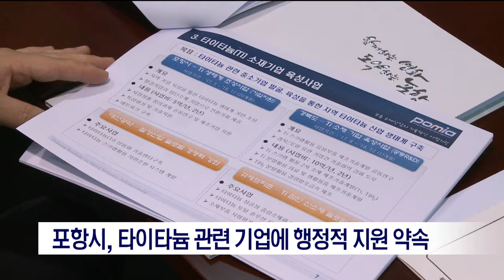포항MBC뉴스 포항시, 타이타늄 관련 기업에 행정적 지원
포항시는 타이타늄을 미래신산업으로
육성하기 위해 힘을 쏟고 있습니다.

               ◀ＥＮＤ▶

포항시는 포항금속소재산업진흥원에
새로 입주한 타이타늄 관련 5개 기업과
최근 간담회를 갖고,
이들 기업이 본사와 연구소를
블루벨리 국가산단으로 이전할 수 있도록
행정적 지원을 아끼지 않겠다고 밝혔습니다.

포항금속소재산업진흥원도
시험평가 인증장비를 활용하도록 개방하고,
산학연 전문가 66명이 중소기업을 후원하기로 했습니다.

포항시와 포스코, 경상북도는
지난해 8월 타이타늄 산업 육성 양해각서를
체결하고, 철강 중심의 산업구조를
고부가가치 첨단소재 산업으로 전환시키기 위해 노력하고 있습니다.

[포항MBC뉴스] 포스코건설, 미얀마 양곤에서 사회공헌활동

포스코건설은 최근 미얀마의 수도 양곤에서
다양한 사회공헌활동을 펼쳤습니다.

           ◀ＥＮＤ▶

현지인들을 대상으로
케이팝 경연대회와 한복 체험, 전통놀이 등으로
꾸며진 '골든 웨이브 페스티벌'을
개최하는 한편

한의사 등 18명으로 의료봉사단을 구성해
주민 2천 3백여 명을 진료하고
의약품을 무료로 지원했으며,
의료 세미나도 열어 한국 전통의학 정보를
소개하기도 했습니다.